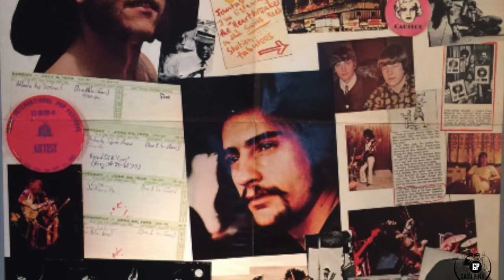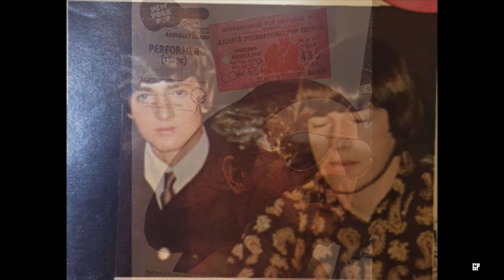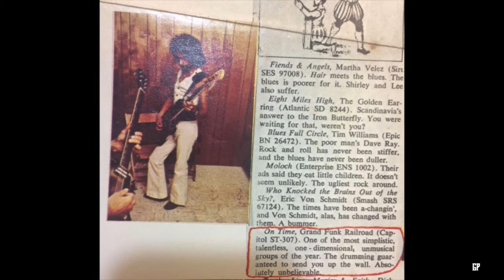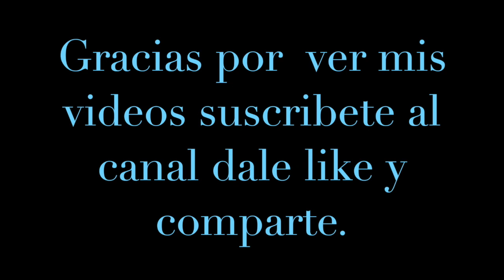The Grand Funk Railroad. Tema: In Need año 1.970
Live Album es el primer álbum en vivo de la banda estadounidense de hard rock Grand Funk Railroad, originalmente lanzado por Capitol Records el 16 de noviembre de 1970. [1] El primer sencillo del álbum, "Mean Mistreater", fue lanzado el 23 de noviembre y el segundo, "Inside Looking Out", fue lanzado en enero de 1971.

El álbum fue lanzado originalmente como un álbum doble en formato LP. Las reediciones posteriores del álbum en formato de disco compacto han sido conjuntos de discos dobles y sencillos.

Grabación, producción y material gráfico [editar]
La portada desplegable del álbum muestra una fotografía de la banda en el Festival Internacional de Pop de Atlanta durante el fin de semana del 4 de julio de 1970, pero ninguna parte de la música se grabó allí. Según las notas de la reedición del CD de 2002, el álbum se grabó en el Jacksonville Coliseum el 23 de junio de 1970 con la excepción de "Paranoid" y "Inside Looking Out" que se grabaron en el West Palm Beach Civic Auditorium el 24 de junio. , 1970. "Heartbreaker" aparece como grabado en 'Jacksonville o West Palm Beach'. Otras tres pistas ("In Need", "Heartbreaker" y "Mean Mistreater") del Orlando Sports Center el 25 de junio de 1970 se incluyen como bonus tracks en Closer to Home 2002